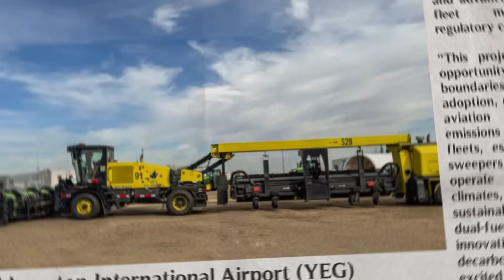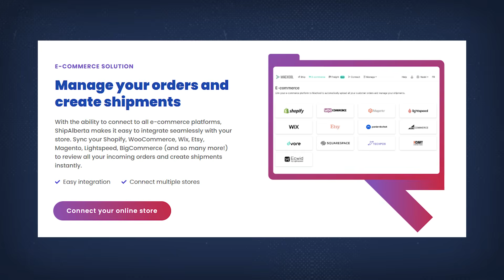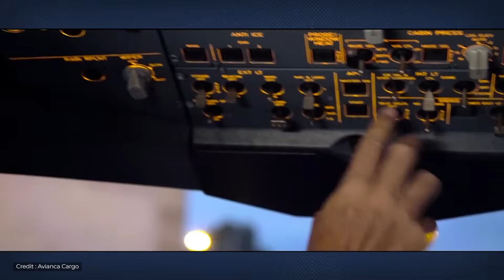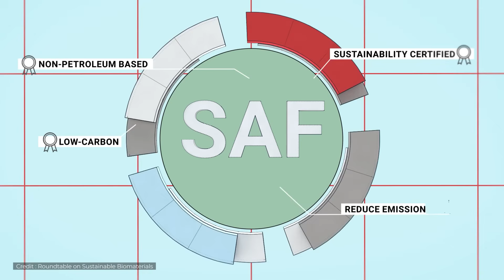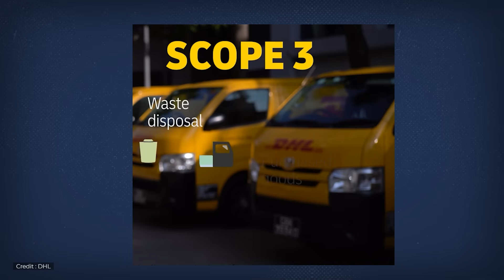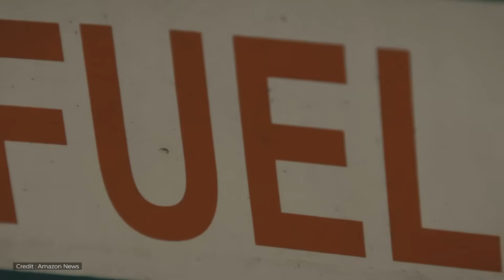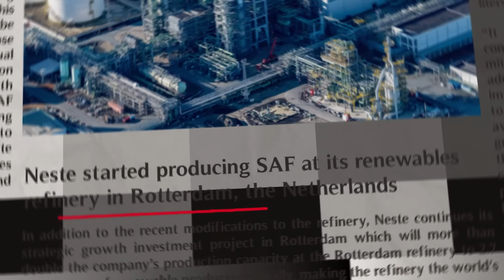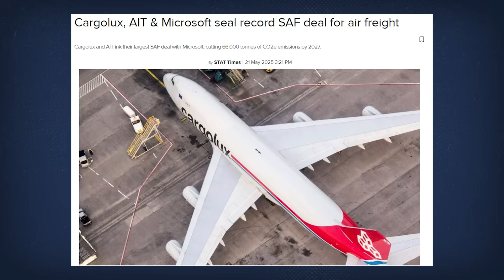Episode 8: How partnerships are shaping aviation’s sustainable future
Welcome to the eighth episode of Future of Transport: Innovative and Sustainable, delivered to you by Edmonton International Airport (YEG). In this episode, we explore how partnerships across the aviation ecosystem are driving measurable progress toward a greener, more sustainable air cargo industry.

From hydrogen innovation at YEG to global SAF breakthroughs, collaboration is emerging as the key to scalable sustainability. We unpack how Neste, Amazon Air, DB Schenker, Mercedes-Benz, Cargolux, Microsoft, AIT Worldwide Logistics, Avianca Cargo, and Repsol are pioneering decarbonisation through the Book & Claim model, renewable fuel production, and multi-stakeholder initiatives that cut emissions across the supply chain.
Discover how shippers, airports, airlines, and fuel producers are reshaping the future of sustainable aviation through collective action—because real change takes off when the entire industry flies together.